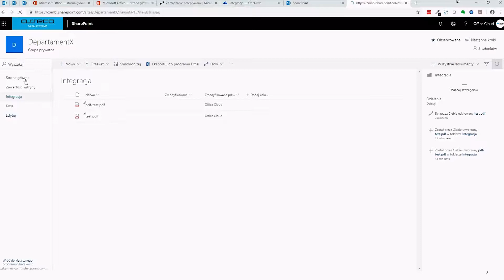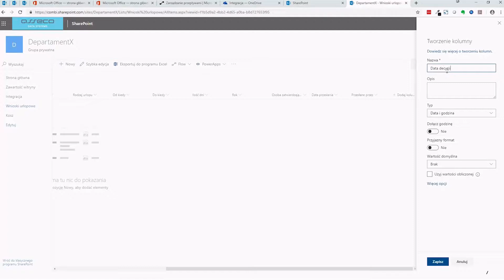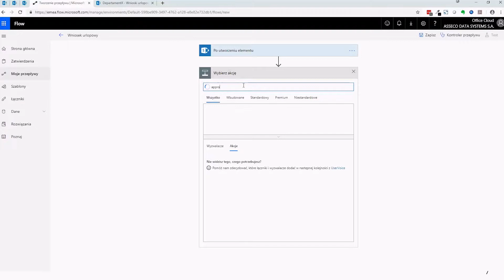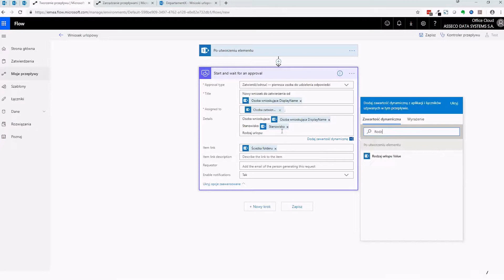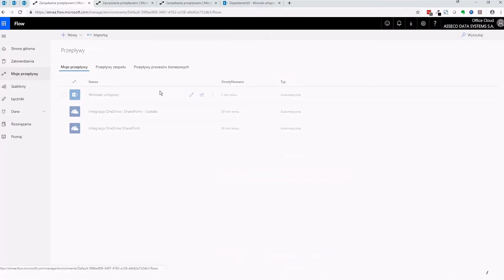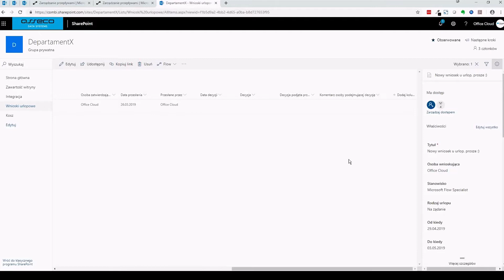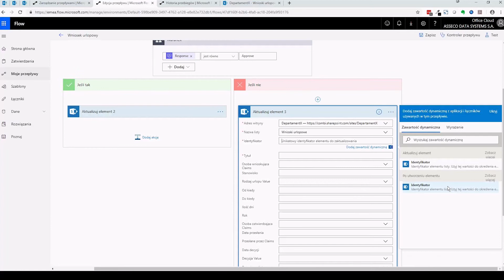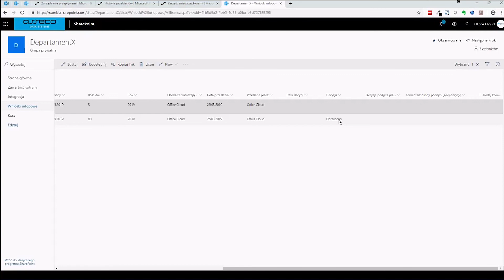FLOW 4 – Przepływ wniosków urlopowych